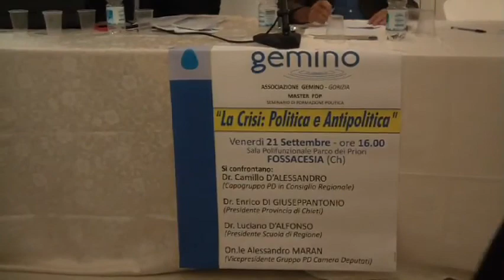Seminario di Formazione Politica 4